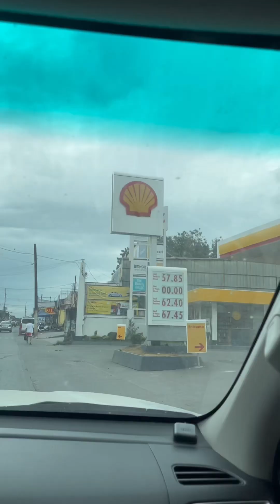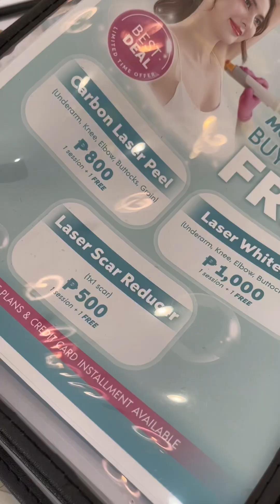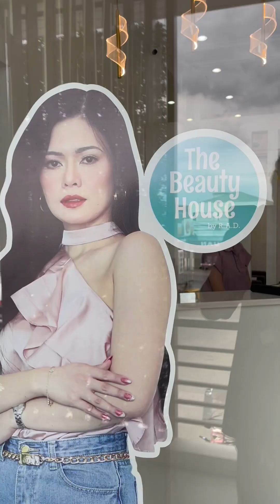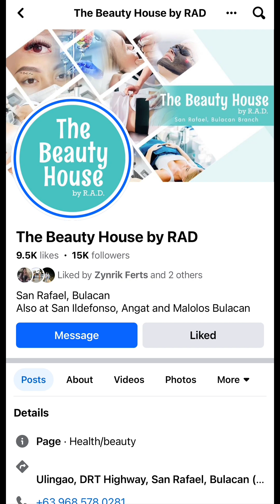PAMPER DAY at The Beauty House by RAD | Bei Vlogs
PAMPER DAY sa Muzon 😌🧖‍♀️

📍The Beauty House by RAD - San Jose del Monte